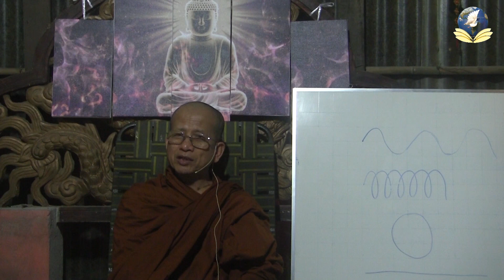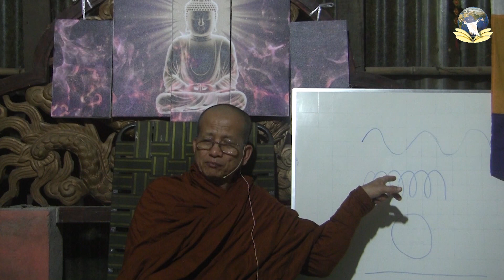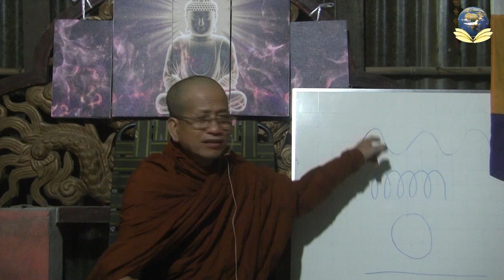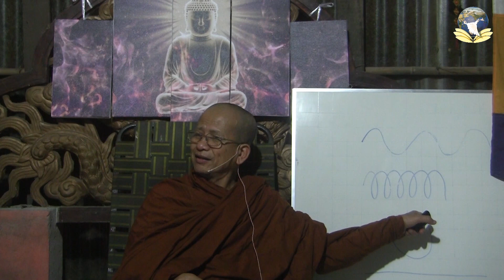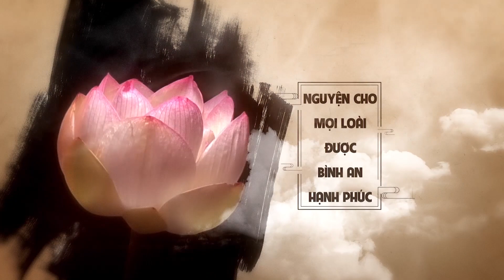HẠNH PHÚC LÀ KHỔ ĐAU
Topic: HẠNH PHÚC LÀ KHỔ ĐAU
Venue: Tue Tam Lotus Wisdom Meditation Centre
Date:

skype: daophatvaodoi
Zoom: Tuệ Tâm Thiền Viện
Palktalk: Tue Tam Group
viber, Zalo, Tango, Facebook : Tue Tam Thien Thu Quan